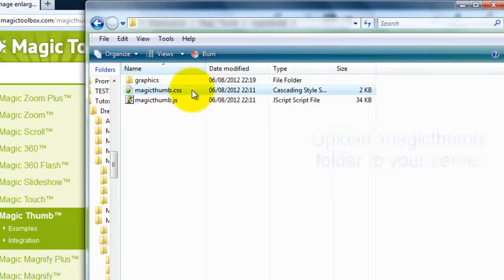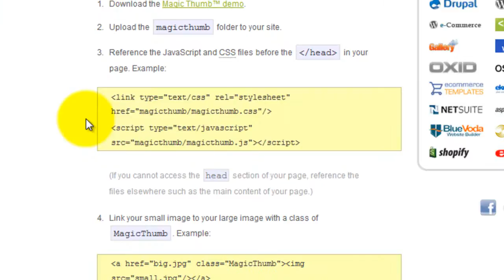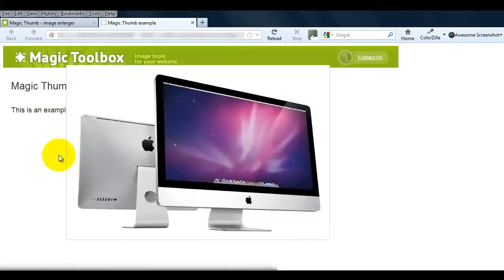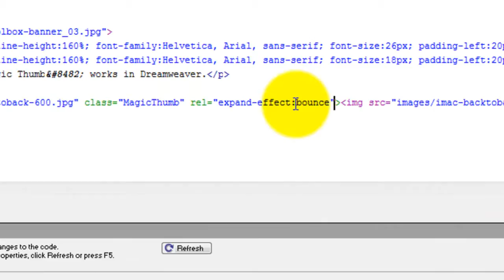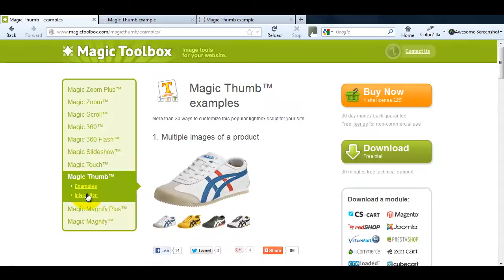How to enlarge images in Dreamweaver using JavaScript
Learn how to enlarge images to full screen in Dreamweaver with Magic Thumb™:

This 5-minute video will guide you through how to: download, install and customize Magic Thumb™ on your website. By using a JavaScript lightbox effect, Magic Thumb™ loads images instantly on click. No delays!

If this Dreamweaver tutorial hasn't answered all your questions about Magic Thumb™, feel free to get in touch. We're here to help!